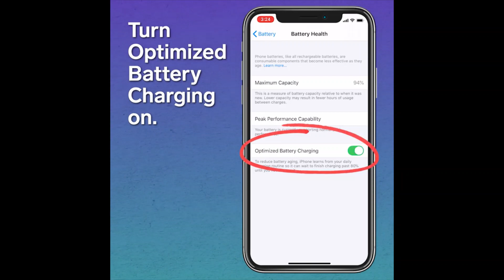New iPhone Feature Extends Your Battery Life